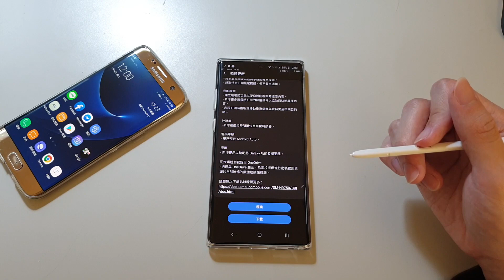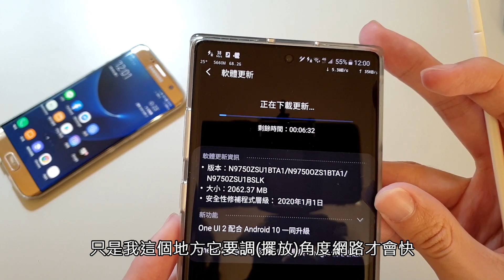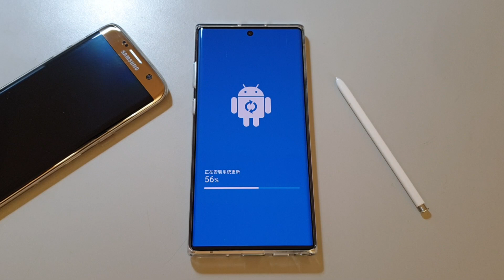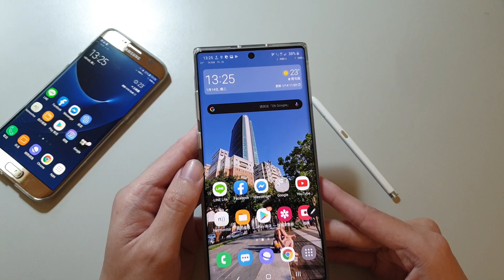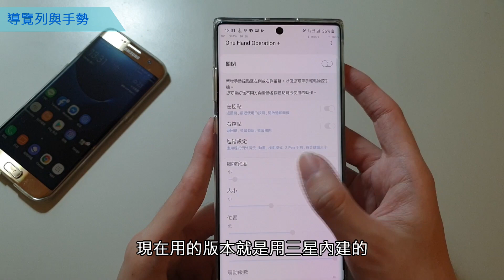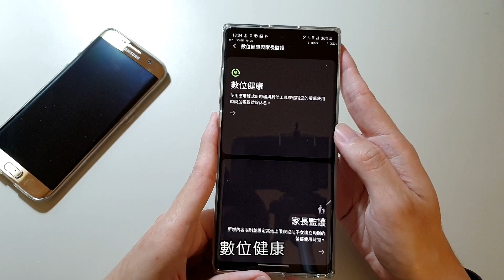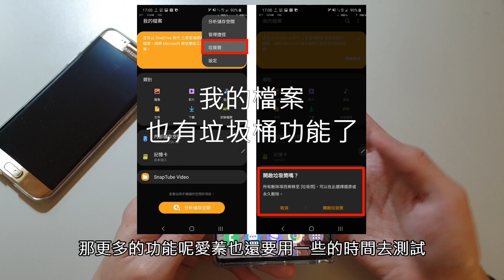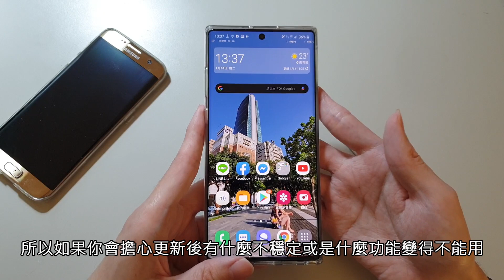三星Galaxy Note10系列提前獲得Android 10 更新！OneUI 2.0 | 萬年10秒封印解除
三星 Galaxy Note10/Note10+ 獲得了Android 10的更新！

▪更新檔下載 1:02
▪更新檔安裝 2:15
▪相機功能 3:19
▪導覽列手勢 4:43
▪數位健康 5:35
▪裝置維護 5:54

【更新資訊】
Android版本: 10 / OneUI 2.0
系統版本: N9750ZSU1BTA1
大小:  2062.37MB (更新完空間多出1.7GB左右)

☆★ 更新內容資訊與問題回報區 ★☆
【更新項目】
▪桌布和app圖示和小工具顏色會隨著淺色或深色模式而有略為的變化
▪更流暢的動畫顯示
▪微調相機的按鈕大小；修改模式切換的方式(部分移到"更多")；專業模式快門速度最長可達30秒
▪新增了手勢: 側滑螢幕返回
▪數位健康介面更新；結合Google家長監護
▪裝置維護介面更新；電池資訊可顯示更久的歷史數據
▪隱私設定的項目位置更動
▪我的檔案新增垃圾桶功能
▪詢問式對話框視窗統一調整至底部
▪AOD頁面可顯示指紋辨識器的位置
▪多視窗模式頂調的顏色變化
▪可設定反向無線充電啟用的電量下限值
▪計算機新增速率和時間的單位換算功能

【取消、不再適用的內容或問題】(部分來自網友回報)
▪無法使用Good Lock中的多數功能
▪下拉快捷按鈕排固定為4x4，無法自訂
▪底部導覽列位置會在有些情況下出現黑框條
▪使用Nova啟動器顯示異常且無法使用手勢
▪愛字體問題，部分字體無法正常顯示
▪LINE來電通知不會彈出問題，可在應用程式設定中解決。
▪無法使用Bixby語音解鎖。